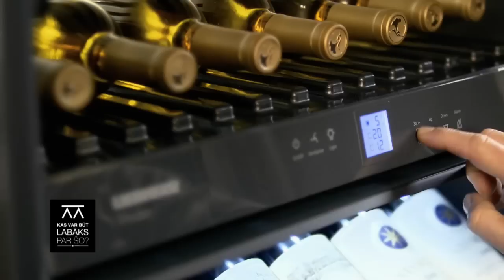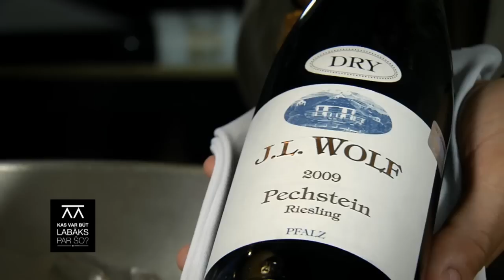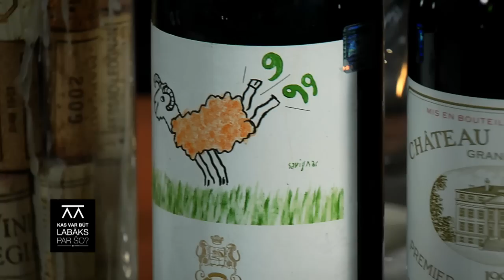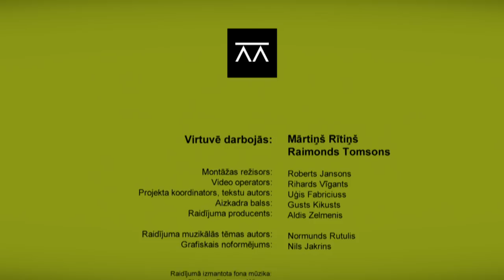Mārtiņš gatavo papriku. Kas var būt labāks par šo? 17.08.2013.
Tiešām grūti pat iedomāties, no kā pārtika nabaga eiropieši pirms Kristofora Kolumba slavenā brauciena pāri okeānam. Gluži tāpat kā kartupeļiem, tomātiem un ķirbjiem, arī šī raidījuma varonei paprikai par nonākšanu uz eiropiešu galdiem jāpateicas drosmīgajam itāļu ceļotājam. Šodien gan dosimies nedaudz īsākā ceļā kā Kolumba kungs un papriku lasīsim tepat Iecavas pusē. Bet raidījuma turpinājumā uzzināsim, kā top Sicīliešu caponata un kādā temperatūrā jāpasniedz vīns.
Receptes: Saldā paprika pildīta ar anšoviem un kazas sieru; Sicīlijas kaponata ar ceptu akmens buti.